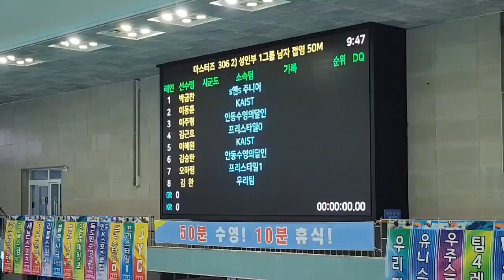[2023 대구마스터즈] 이해원 접영 50m